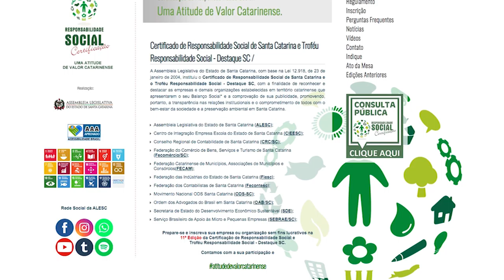É notícia - Assembleia Legislativa lança edital do Prêmio de Responsabilidade Social - 20/05/21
A 11ª edição da Certificação de Responsabilidade Social e Troféu Destaque SC foi lançada nesta quinta-feira (20).  O anúncio da abertura do edital para as empresas interessadas em participar teve destaque durante a sessão ordinária da Assembleia Legislativa.